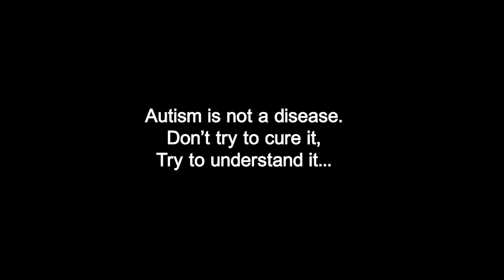Overload (2020 RYFF 3rd PLACE WINNER)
THIRD PLACE WINNER in the 2020 REEL YOUTH FILM FESTIVAL!

Joe Blandamer | United Kingdom

A simple bus ride can be a highly stressful experience.

The Reel Youth Film Festival empowers young media makers to express their creativity, entertain audiences, and share their stories. The festival tour kicks off at the Vancouver International Film Festival and goes on to tour to over 40 locations across Canada and around the world. Audiences vote for their favourite films, and this won!